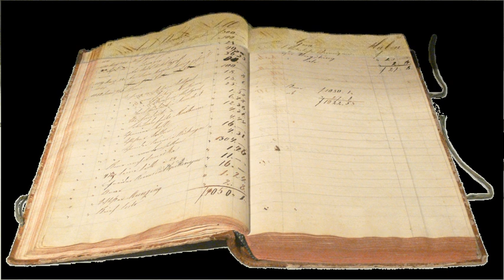Accounting | Wikipedia audio article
00:02:33 1 History
00:03:49 2 Etymology
00:05:05 2.1 Accounting and accountancy
00:05:38 3 Topics
00:05:59 3.1 Financial accounting
00:07:11 3.2 Management accounting
00:08:20 3.3 Auditing
00:09:24 3.4 Accounting information systems
00:10:07 3.5 Tax accounting
00:11:03 3.6 Forensic accounting
00:11:34 4 Organizations
00:11:44 4.1 Professional bodies
00:12:49 4.2 Accounting firms
00:13:34 4.3 Standard-setters
00:15:23 5 Education and qualifications
00:15:34 5.1 Accounting degrees
00:16:57 5.2 Professional qualifications
00:18:27 6 Accounting research
00:20:31 7 Accounting information system
00:21:21 8 Accounting scandals
00:23:31 9 Accounting error
00:23:56 10 See also

- Socrates

SUMMARY
Accounting or accountancy is the measurement, processing, and communication of financial and non financial information about economic entities such as businesses and corporations. The modern field was established by the Benedikt Kotruljevic in 1458, (Italian: Benedetto Cotrugli; 1416–1469) merchant, economist, scientist, diplomat and humanist from Dubrovnik (Croatia), and Italian mathematician Luca Pacioli in 1494.  Accounting, which has been called the "language of business", measures the results of an organization's economic activities and conveys this information to a variety of users, including investors, creditors, management, and regulators.  Practitioners of accounting are known as accountants. The terms "accounting" and "financial reporting" are often used as synonyms.
Accounting can be divided into several fields including financial accounting, management accounting, external auditing, tax accounting and cost accounting. Accounting information systems are designed to support accounting functions and related activities. Financial accounting focuses on the reporting of an organization's financial information, including the preparation of financial statements, to the external users of the information, such as investors, regulators and suppliers; and management accounting focuses on the measurement, analysis and reporting of information for internal use by management. The recording of financial transactions, so that summaries of the financials may be presented in financial reports, is known as bookkeeping, of which double-entry bookkeeping is the most common system.Accounting is facilitated by accounting organizations such as standard-setters, accounting firms and professional bodies. Financial statements are usually audited by accounting firms, and are prepared in accordance with generally accepted accounting principles (GAAP). GAAP is set by various standard-setting organizations such as the Financial Accounting Standards Board (FASB) in the United States and the Financial Reporting Council in the United Kingdom. As of 2012, "all major economies" have plans to converge towards or adopt the International Financial Reporting Standards (IFRS).